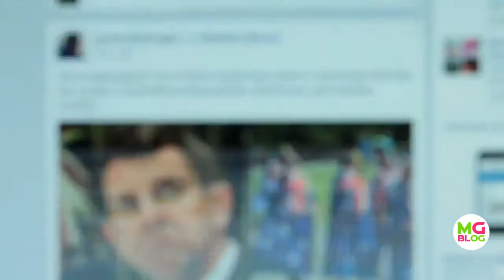What is Teds Wood Working System?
Click Here for the Discount Link of Teds Wood Working System

Do you have an enthusiasm to make venture with wood? Or on the other hand possibly it's something you're keen on however never got around to attempting? Carpentry is a fabulous pastime, and there are such a significant number of various things you could cause you'll to never come up short on thoughts to make ventures. Notwithstanding in case you're a learner about carpentry it very well may be somewhat overpowering – you have to know which materials and devices to utilize, and you need a wood intend to follow. On the off chance that so this is uplifting news is that with the correct directions (and a touch of training), you can without much of a stretch become a professional at carpentry, and transform it into a rewarding leisure activity. Right now going to talk about item that a large number of carpenter are utilizing overall improve their carpentry abilities. It 's likewise direct for tenderfoots to make wood venture it possesses. It's know as Ted's Woodworking, and we read a great deal f audits about this item be fore to get them after we buy this item we're going to take a gander at the advantages of this item, just as the geniuses and the cons so you can settle on an educated choice with respect to whether it's for you. It is a guide made by Ted McGrath which traces the means on the most proficient method to make your preferred wood works. Its motivation is to assist you with exceeding expectations in the carpentry business by teaching you on the different procedures and aptitudes required in the woodwork business. This implies in the event that you are on your excursion to make your own carpentry business or intending to gain proficiency with a couple of abilities about the business, at that point this is the book you need. Ted McGrath is the nom de plume of the creator of Ted's Woodworking. The genuine item proprietor is Richard Butler who live in Gosport, Hampshire UK .He has won various honors in the field of carpentry and furthermore composed different books on the field of woodwork. He is additionally an individual from the Architectural Woodwork Institute and is an acclaimed online carpenter.